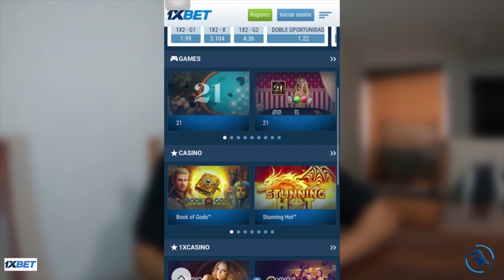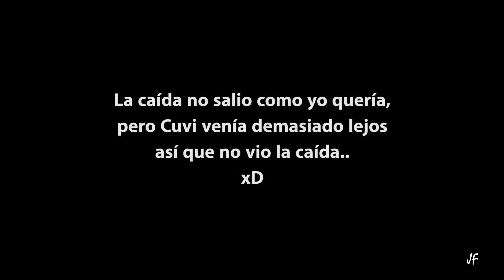LE SAQUÉ UN SUSTO AL VERME LA CARA LLENA DE S4NGR3 🩸 *No fue lo que se imagino (BROMA)🤣😂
1XBET

Hasta 100 USD con el código JuanTV

Código UBER $50 de Regalo en tus primeros 3 viajes n6yfuk7aue

Código UBER $50 DE Regalo en tus primeros 3 viajes 6pjhue